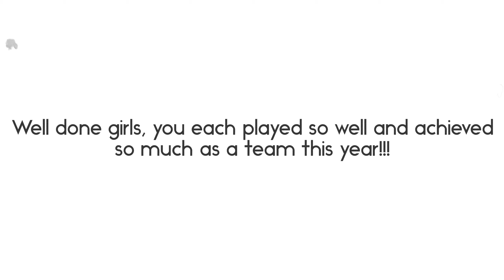2024 Allambie Beacon Hill All Stars